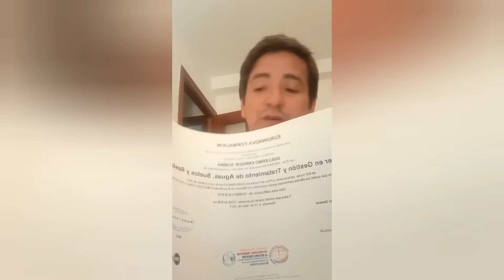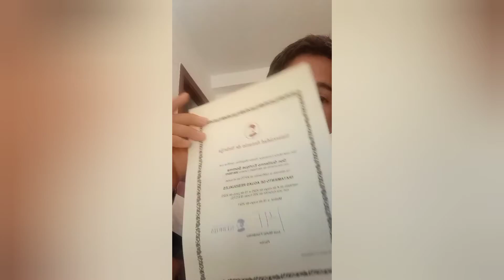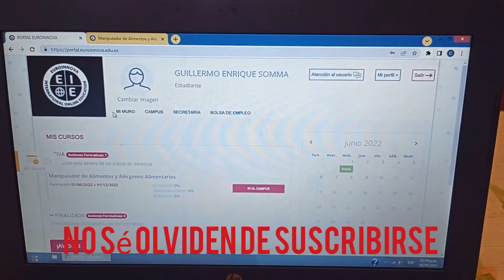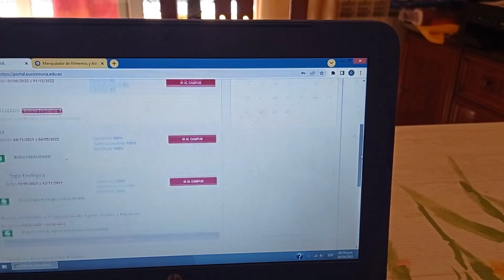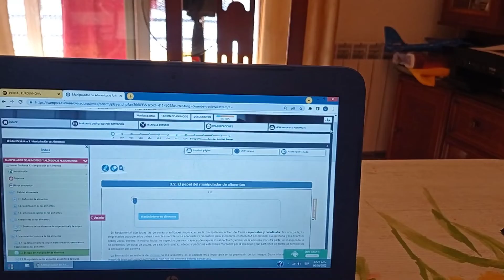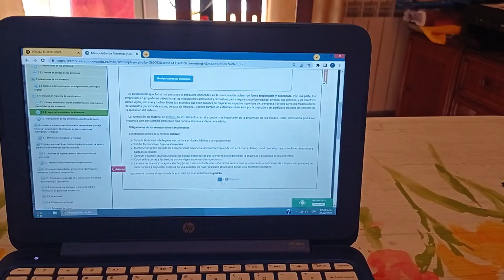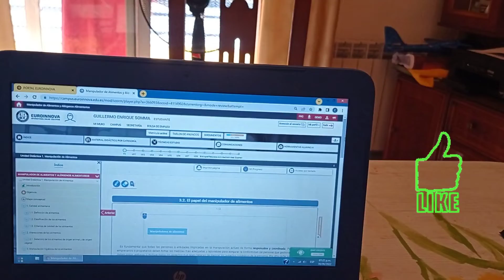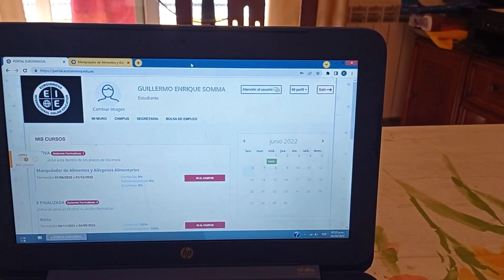Portal Euroinnova. Estudia y capacitate de manera on línea.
Euroinnova no me paga nada a mi. Es sola mi opinión sobre está plataforma y forma de seguir estudiando...